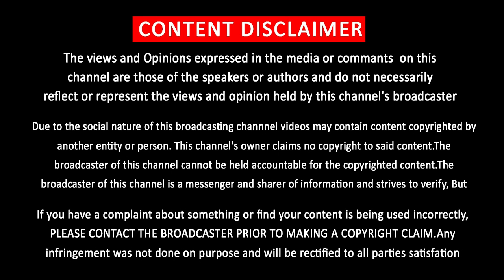அதிர்ச்சி கொடுத்த தல அஜீத் | Thala Given Shock | Shankar Cry on Shooting | Viswasam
அதிர்ச்சி கொடுத்த தல அஜீத் …….. கண்கலங்கிய ஷங்கர்